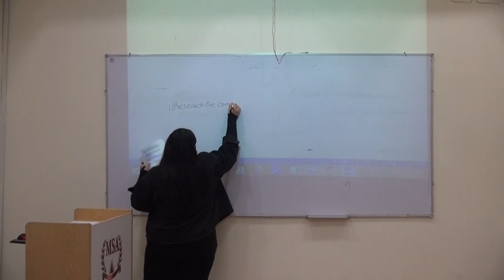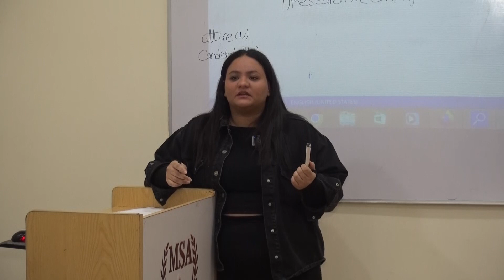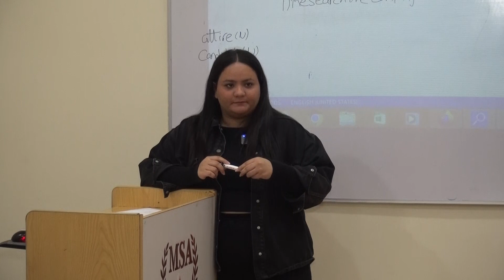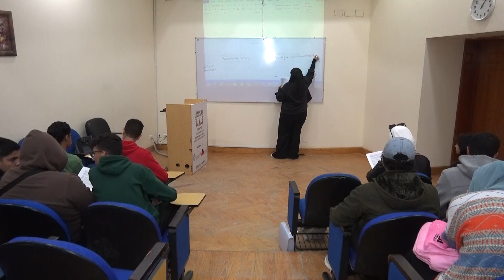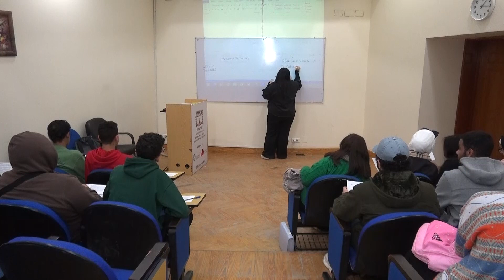Malak Khaled 211109